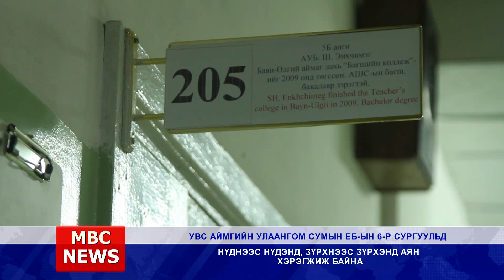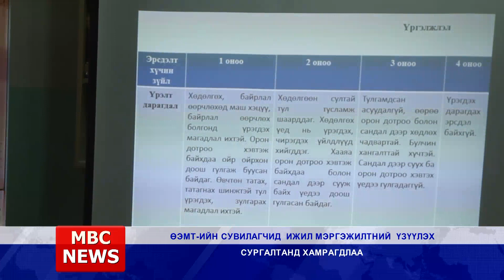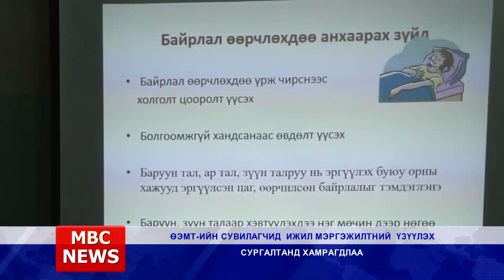MBC NEWS Мэдээллийн хөтөлбөр 2019 04 17 ok